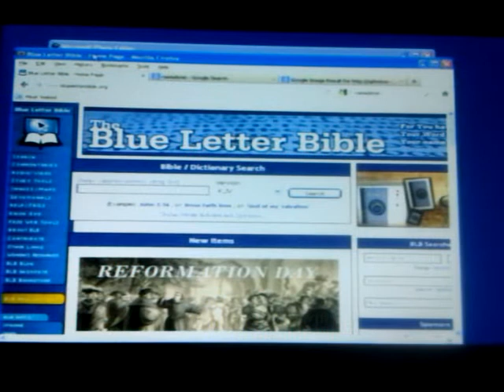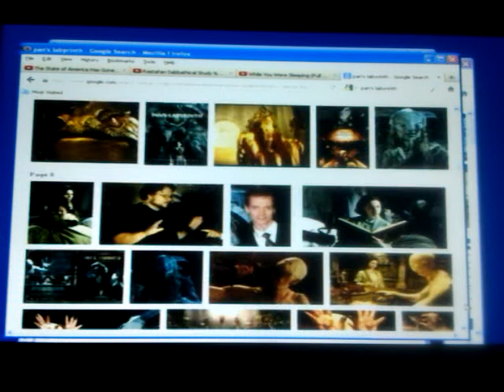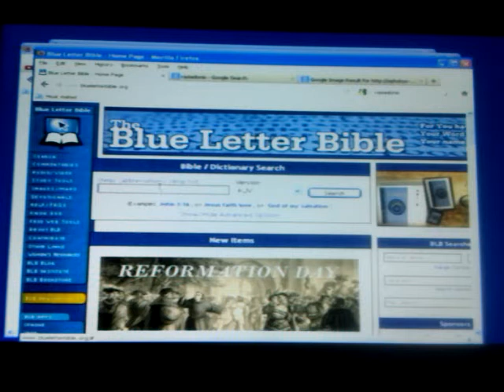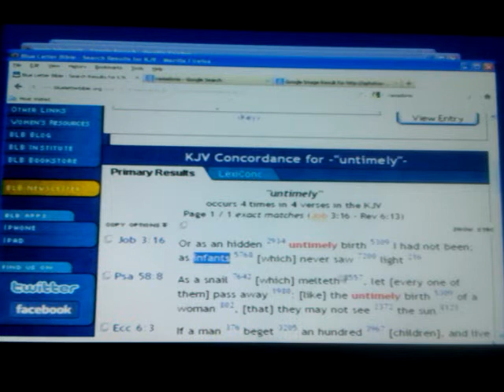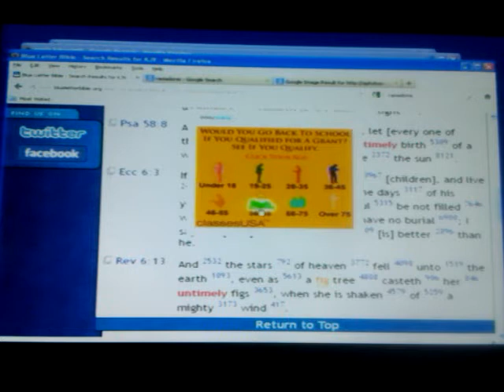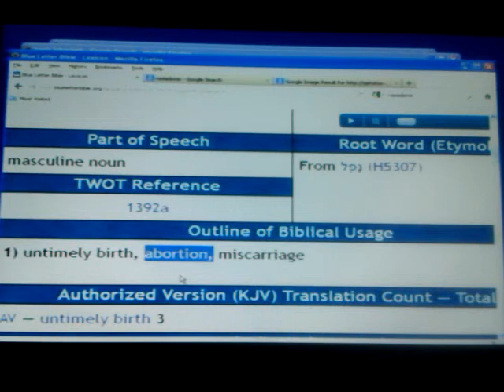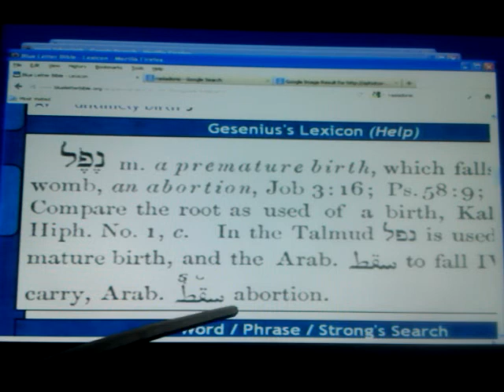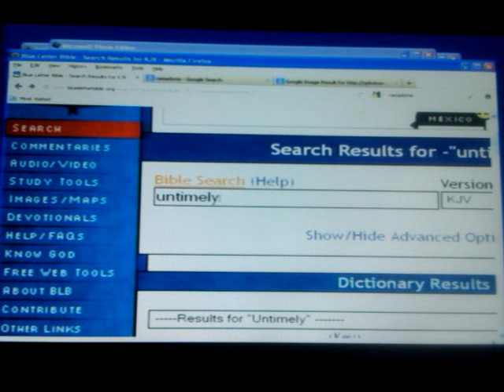The Untimely Births: Abortion & The Nephilim Link (Pan's Labrynth) EXPOSED! Pt1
The Return Cycle of the Lion of Judah: YOM KIPPUR 2012, Astesriyo & Beyta Israel's Day of Atonement! ***For More WENDIM YADON/ Ras Iadonis Tafari new videos posts & recent series of Rastafari Sabbath Studies (RSS#)

Category:
Education